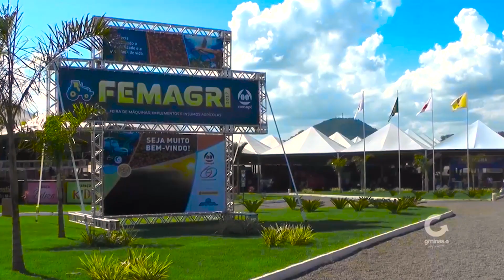Juruaia Mulher tem o celular hackeado e primo perde quase mil reais pagando boleto para golpista